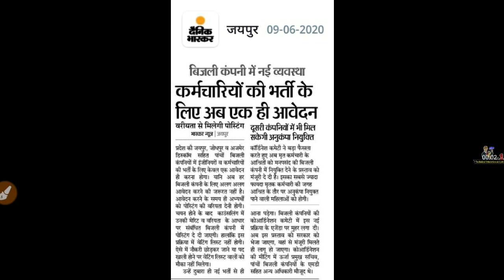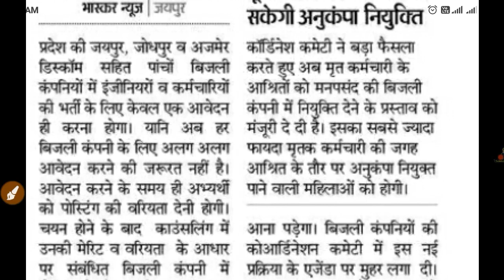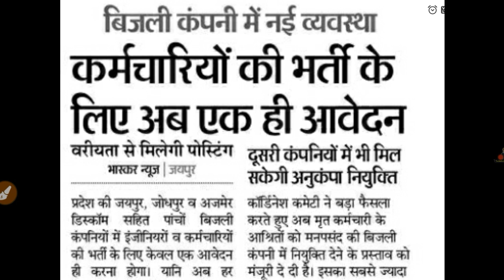राजस्थान विधुत विभाग भर्ती में बदलाव ।। jvvnl new vacancy || avvnl new vacancy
Hello friends
 आपका Technical Education And jobs YOU TUBE CHANNEL पर  स्वागत करता हूँ ।